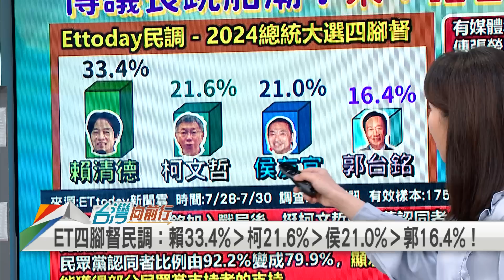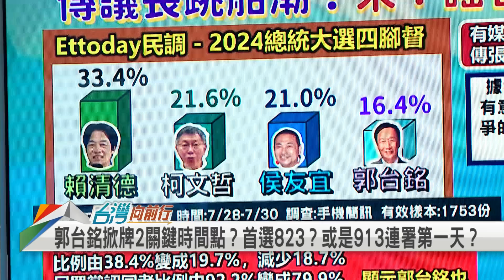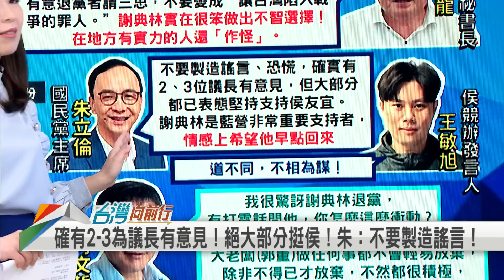2023.08.02【台灣向前行 Part4】謝典霖效應？還有2-3位議長蠢蠢欲動？地方派系建議郭組"台銘92億共識黨"？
李正皓爆：地方派系建議郭組"台銘92億共識黨"！不分區席次當籌碼？
斥謝典林不智！掀退黨潮？李乾龍：確實有2-3位蠢蠢欲動！
郭台銘跑透透拜會 籌碼累積越多 蓄積能量越強 對國民黨施壓越大？

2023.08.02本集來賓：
民進黨立法委員
新北三重立委參選人(民)
國民黨新北市議員